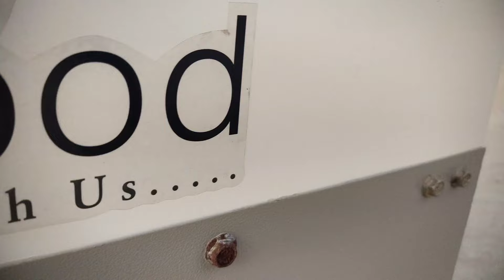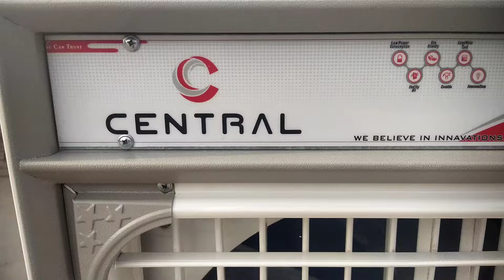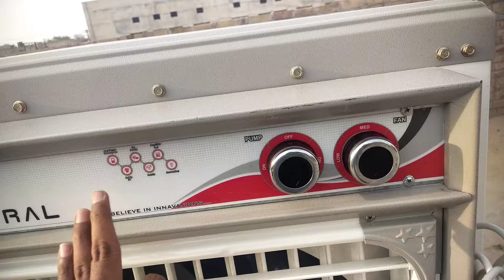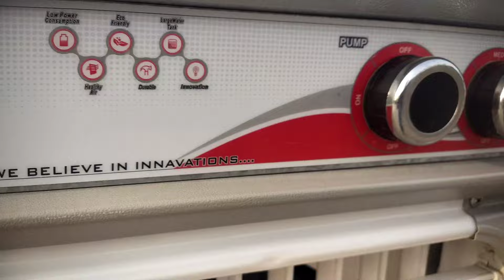कुलर हो तो ऐसा.. || नया कुलर ले आये। || बड़ा कुलर || Air Cooler || Big Cooler | Cooler Unboxing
Y.T. Channel:-
1. Anil Mafia.
2. Anil Happy.
3. Anil Beko Life.
4. Dham Sadulshahar.
5. Anil SadulShahar Vlogs.

Daily Video, Lifestyle Vlogs 👑👑

Anil SadulShahar Vlogs Lifestyle videos